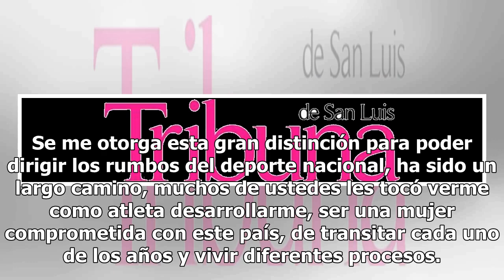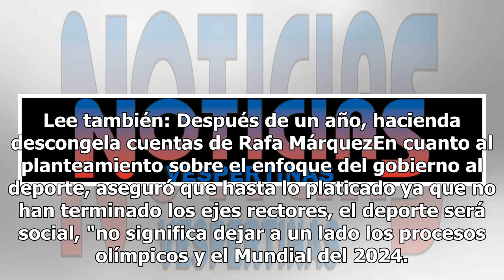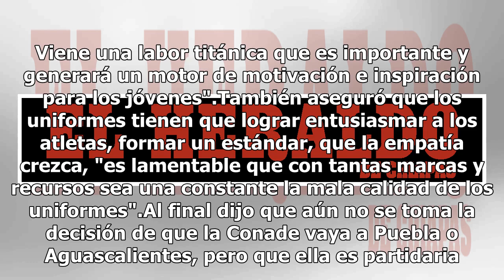No será fácil, pero escribiré una historia diferente frente a la Conade: Ana Guevara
Con información de Héctor Reyes | ESTOLa futura directora de la Comisión Nacional de Cultura Física y Deportiva (Conade), Ana Gabriela Guevara aseguró que aunque viene una labor titánica sobre su nuevo cargo, se buscará seguir siendo incluyente y apoyar más al deporte mexicano. En conferencia de pre...